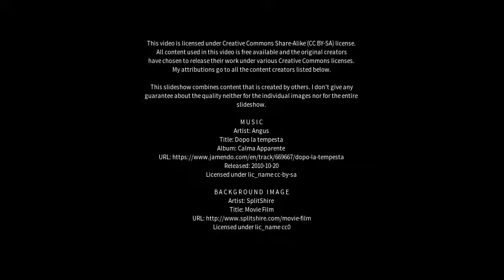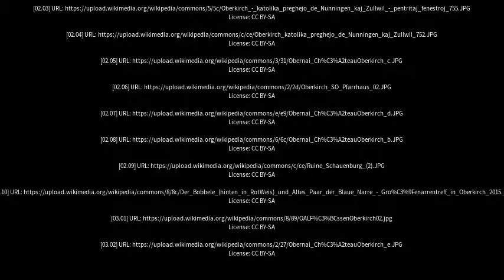Best places to visit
Best places to visit - Oberkirch (Germany) Best places to visit - Slideshows from all over the world - City trips, nature pictures, etc.